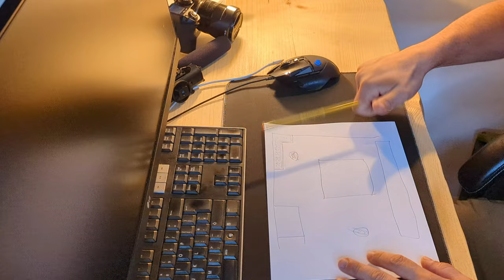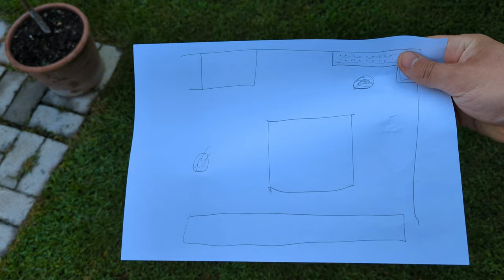Come coltivare l'orto in casa - Orto fai da te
Volete costruire un'orto in giardino o in balcone e non sapete come fare?
Guardate come l'ho fatto io utilizzando anche la tecnica di irrigazione a goccia!
Compralo qui se ti interessa
Buona visione.

Link AMICI DEL TUBO :
@l'uomo di casa
@Daniel Faw